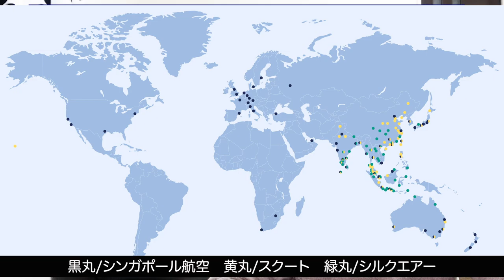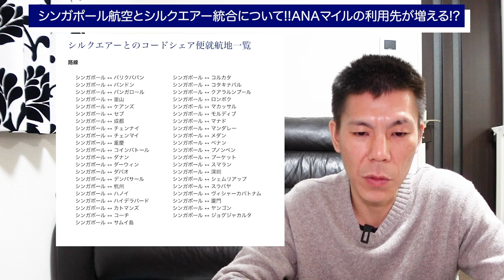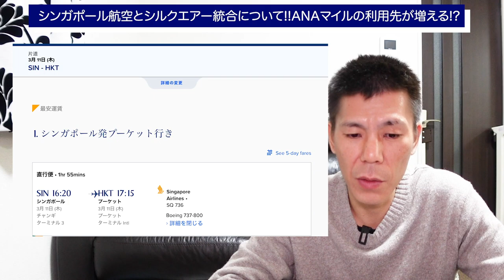シンガポール航空とシルクエアー統合について。ANAマイルの利用先が増える!?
2021年1月28日に発表されたシンガポール航空とシルクエアーの統合について解説しました。ANAマイルの利用先が増えますのでアジア旅行が好きな方には朗報となっています。

✅シンガポール航空公式のTwitterツイート

【目次】
00:00　今回の動画について
01:40　シンガポール航空公式ツイートについて
02:32　シルクエアーについて
03:18　シルクエアー 就航都市について
05:39　まとめ

☑️使用機材